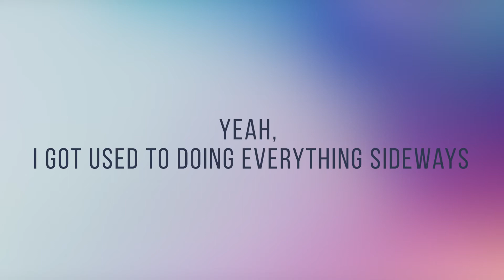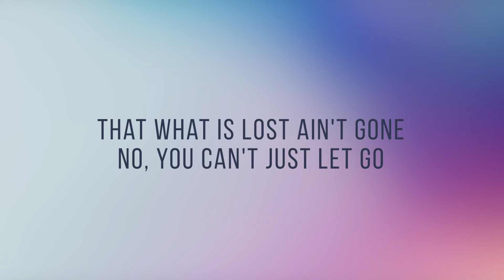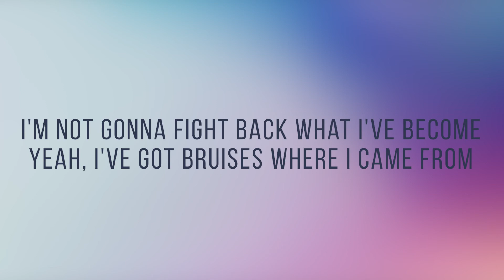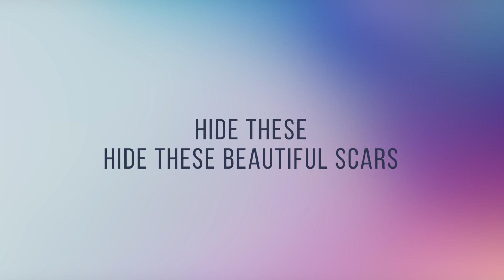Beautiful Scars - Max Millian | Lyrics Cover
PLAYRICS